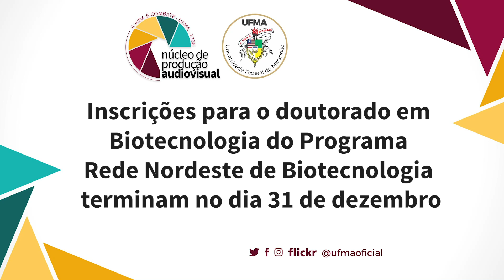Inscrições para o Doutorado em Biotecnologia do Programa Rede Nordeste de Biotecnologia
Terminam, no dia 31 dezembro, as inscrições para a seleção de discentes para o primeiro semestre de 2023 do doutorado em Biotecnologia do Programa Rede Nordeste de Biotecnologia.

O programa está ofertando 11 vagas para a Universidade Federal do Maranhão em quatro áreas de concentração: Biotecnologia em Saúde, Biotecnologia em Recursos Naturais, Biotecnologia em Agropecuária e Biotecnologia Industrial.
Mais informações você encontra no edital disponível no site renorbio.org.